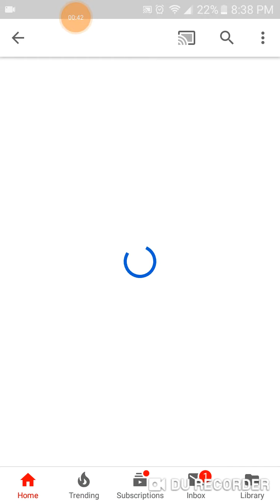Welcome back boi